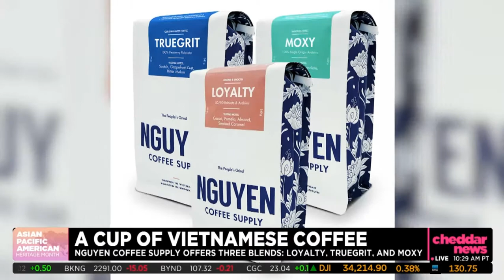Nguyen Coffee Supply Founder Sahra Nguyen Discusses Vietnamese Coffee Culture & Myths on Cheddar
Nguyen Coffee Supply Founder Sahra Nguyen discusses Vietnamese coffee culture, myths, and more on Cheddar News.